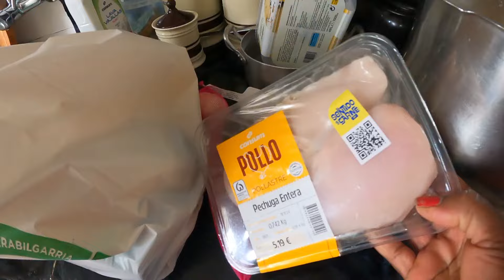MIREN LO QUE DIJO MI ESPOSO DE ESTE MENÚ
UNOS RICOS ESPAGUETIS CON POCOS INCREDIENTE